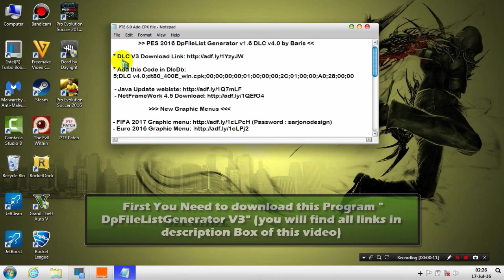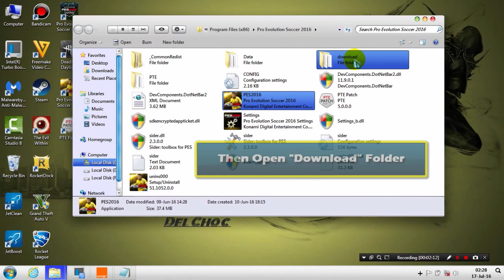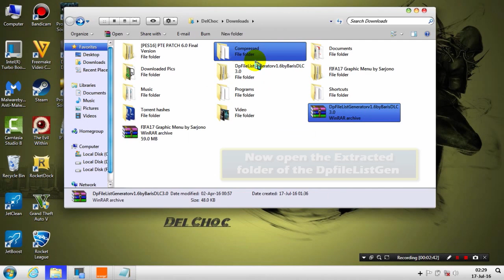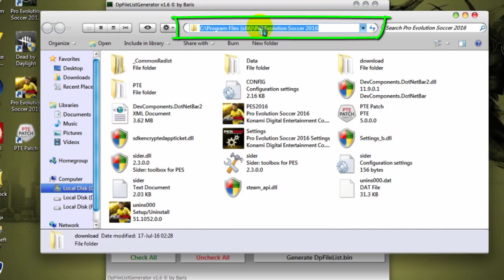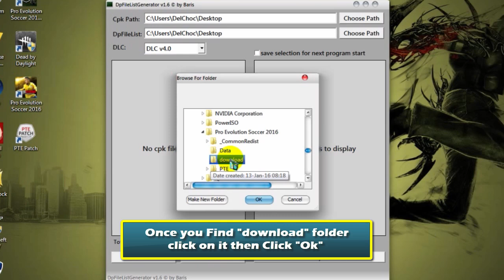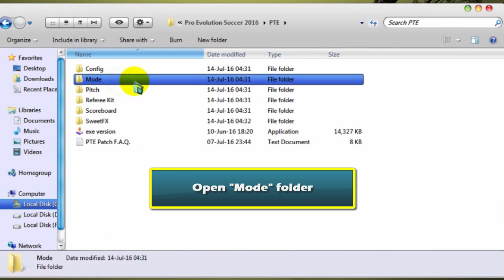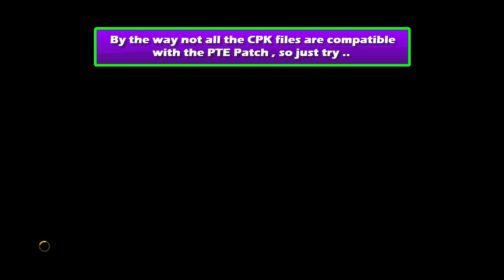[PES 2016] How to Add CPK file for Patch PTE 6.0 and 7.0 (FIFA 2017 Graphic Menu)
Hi :) In this video i will show you the basic steps how to install or add  CPK file for PTE Patch 6.0 for the PES 2016, by using the DpFileListGenerator 1.6 DLC V 4 By Baris. As an example i will show how to add the FIFA 2017 Graphic menu to your PES 2016. Please follow this video very very carefully in order to avoid any errors that can ruin your game or your patch ! All links you may need are below:

▷ Add this Code in DlcDb: 5;DLC v4.0;dt80_400E_win.cpk;00;00;00;00;01;00;00;00;2C;01;00;00;A0;28;00;00

►Credits:

Baris, sxsxsx, jenkey , Muhammad Noval Fajri, google.com ,Abdul Karim Samoy , Jonob 1997, mEkc10 , Jenkey (PES File Explorer)
sxsxsx (CPK File Manager), galang ticos ,  Asnann, Dadanw